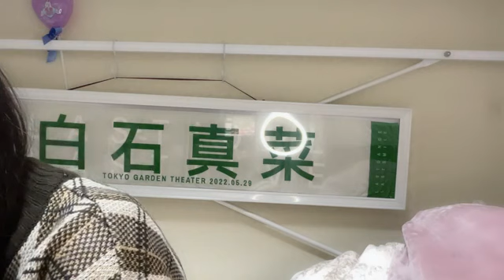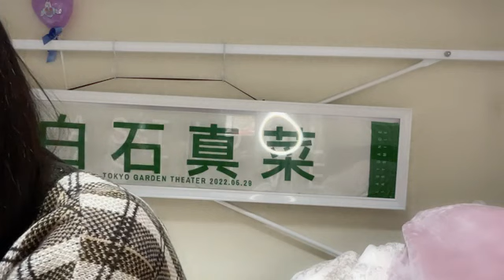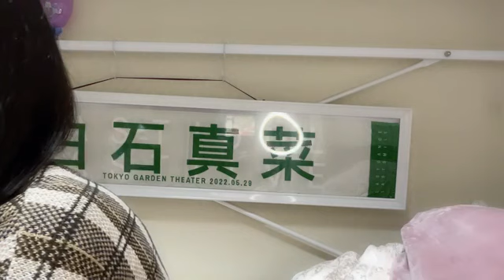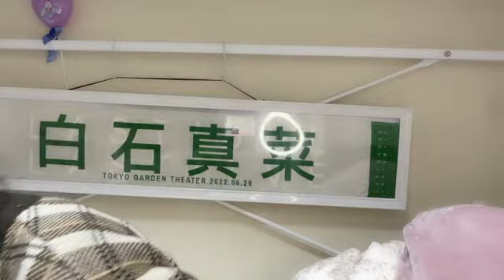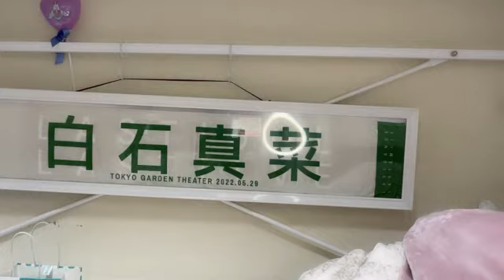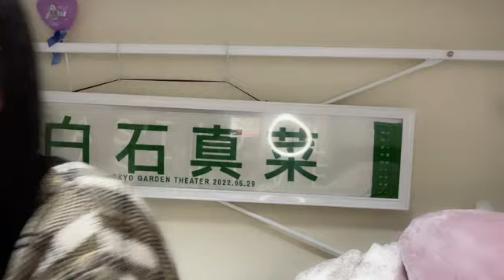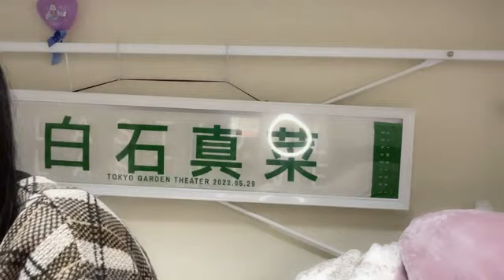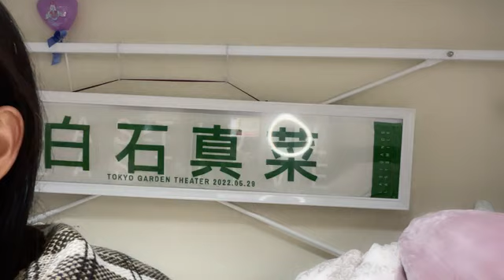[시라이시 마나 / 白石 真菜] 2023.01/06 (SHOWROOM)